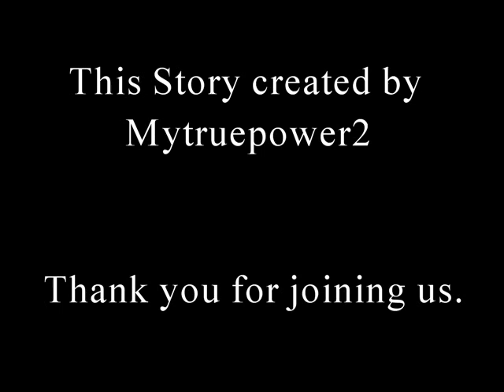Stick Story Rejects; Dreams in Eldrim - Part 8; Rivals in Arms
With Antoine's training finished, Don spots a suspicious character, and for some reason,

is terrified of him, but as he tries to learn the truth about the strange, new arrival,

he learns that all is not well in the city of fighters.

Notes on Eldrim; Ballistae are large machines; like crossbows crossed with catapults.